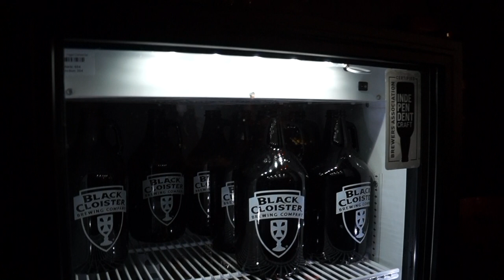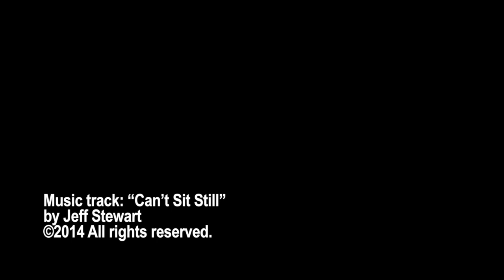Black Cloister Brewing Company brews more than beer!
Black Cloister Brewing Company has become a downtown Toledo gem in its near four year run. From award-winning beer to pub grub pairings, songwriter & comedy showcases, beer yoga, live music, and so much more all within the walls of one of the most unique interiors in the city.